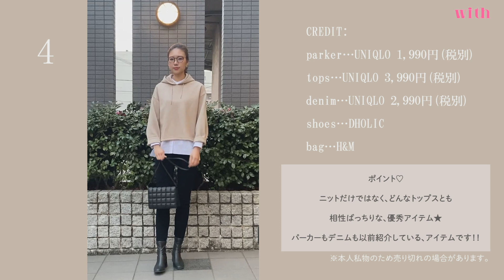話題のユニクロ×ジルサンダーのコラボアイテム着まわし♡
withの人気連載「渡邉みさきのトレンド通信」💜

今回は、ユニクロ×ジルサンダーのコラボアイテムを使った着まわしコーデ４選をご紹介♡

【みさきさんってどんな人〜？】
京都生まれ京都育ちの元アパレル店員！
普段はOLをするかたわら、モデル活動もこなすスーパー美女！✨
さらに何と、2020年度ミス・ユニバース大阪で準グランプリを受賞し、誰もが認める美貌の持ち主です！♡
withでは毎週土曜日の20時に、ファッションの動画連載を担当してもらっています✨
みさきさんの情報は、ぜひこちらからチェックしてみてくださいね！